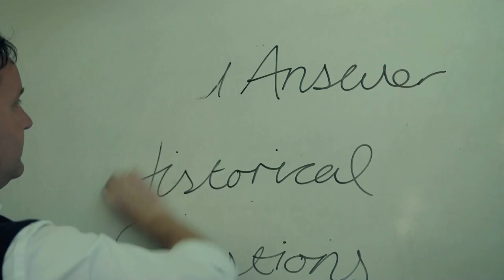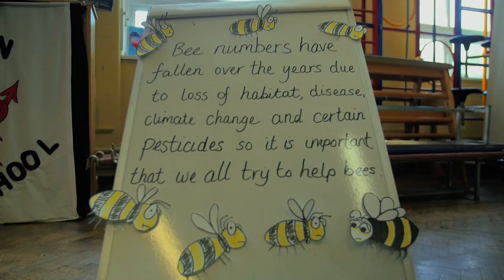BeeYourself- Eastern Primary School Natural Buzz film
The brilliant teachers and pupils at Eastern Primary School, NPT have made this clever film to help you understand the importance of pollinators... check it out!